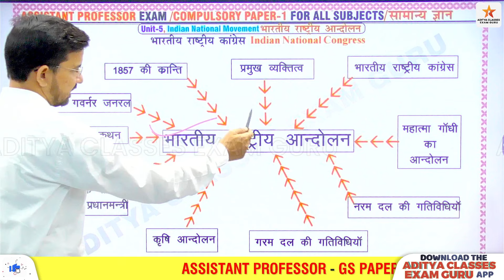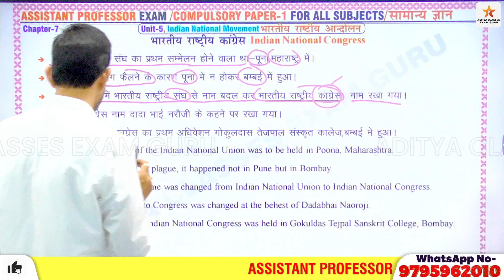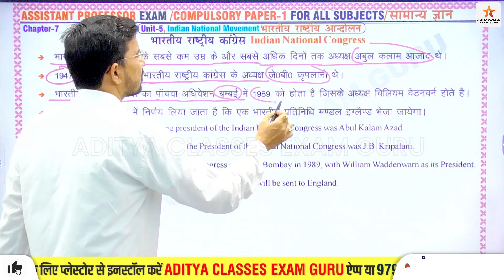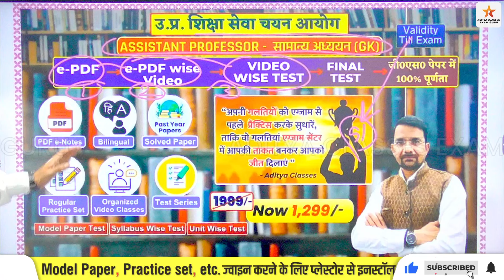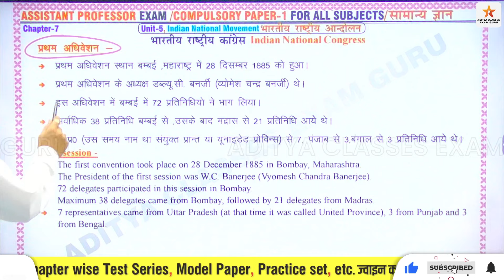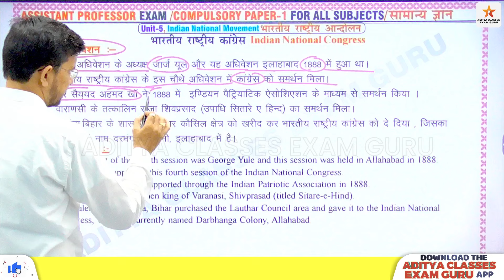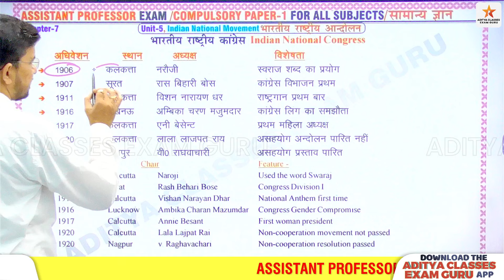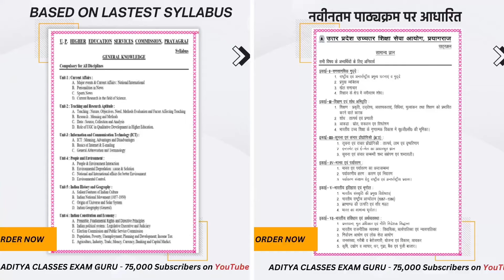INDIAN HISTORY | BHARTIYA RASTRIYA CONGRESS | INC STHAPANA | UP ASSISTANT PROFESSOR | 2024 PCS RO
TEACHING & RESEARCH APTITUDE-4 | ASSITPROFESSOR | GK GS CLASSES | NTA NET JRF SET | UGC KI BHUMIKA |
धन्यवाद
Hello Friends

adityagkgsclasses,uphesc51/2023,uphighereducation,uphesc,unempolymescnews,uphescnewstoday,uphescgeneralknowledgegspaper,uphescassistantprofessorexamdate,uphesclatestnews,uphescexamdate,adityaclassesexamguru,exampreparation Aditya classes exam guru ,bhartiyarastriyacongress